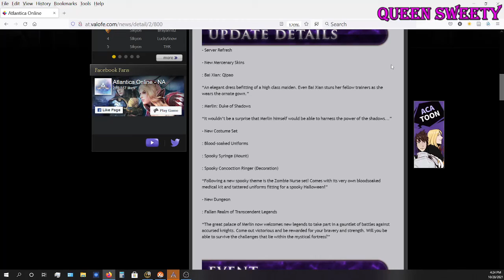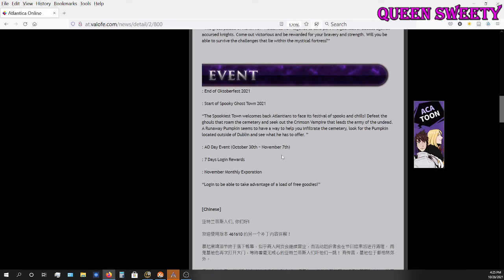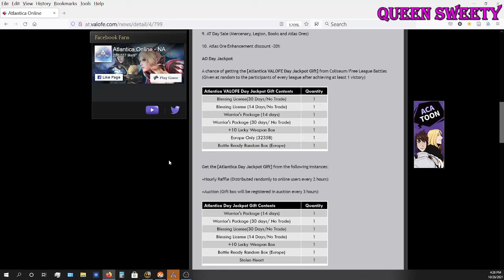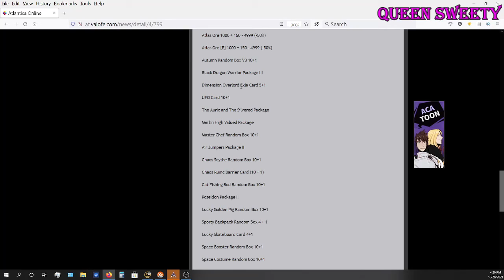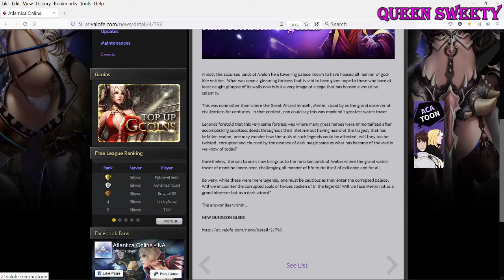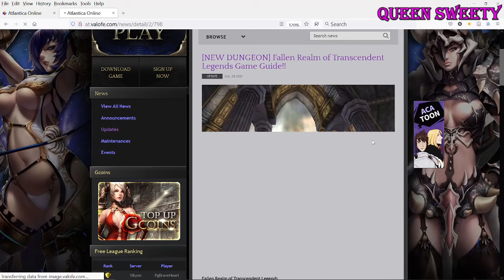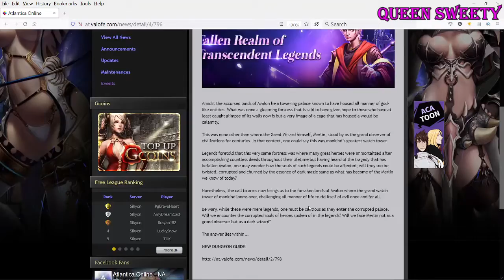Spooky Ghost Town 2021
I deleted the last one
Hitting my head on desk.